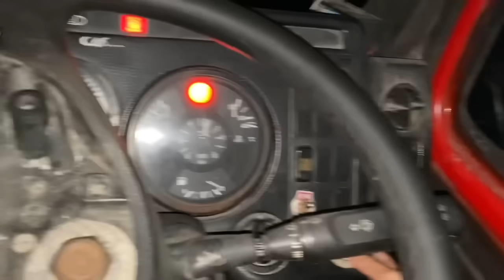BARANG HILANG 72 DUS DI CLEM HAMPIR 9 JUTA KOK BISA !!!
Brang hilang